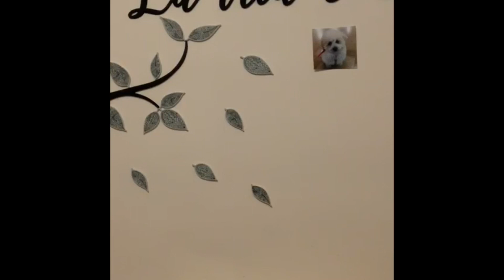“BROKEN TV SCREEN” PRANK ON HUSBAND!!! “SCHERZO” TV Rotta sul Marito!!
In this video I pulled a “Broken tv screen” prank on my Husba